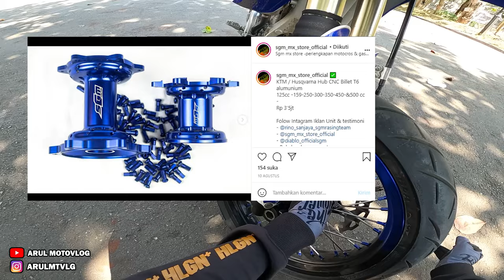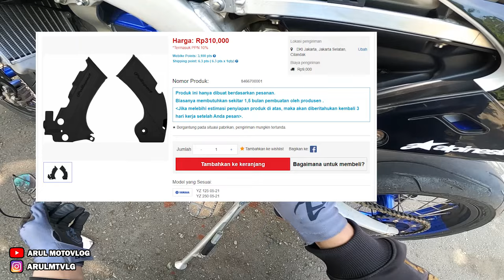TEST RIDE MOTOR IDAMAN, YAMAHA YZ 250FX SUPERMOTO (MODIFNYA HABIS BERAPA????)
Motor :  YAMAHA WR155R

Alat Recording :
1. Gopro Hero 8 Black
2. Adapter Mic Original Gopro
3. Mic Eksternal Harga 20Rban
4. Helm Leat Moto 8.5